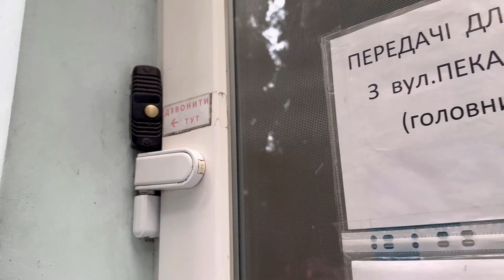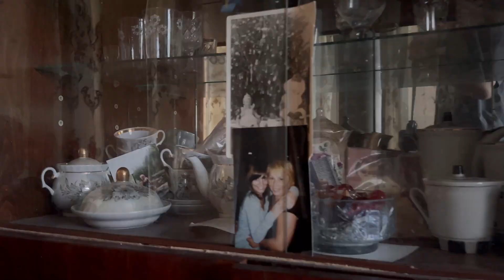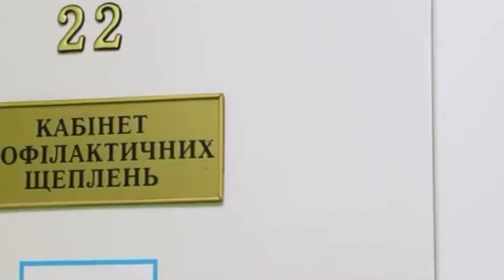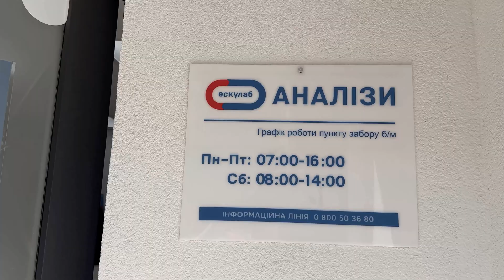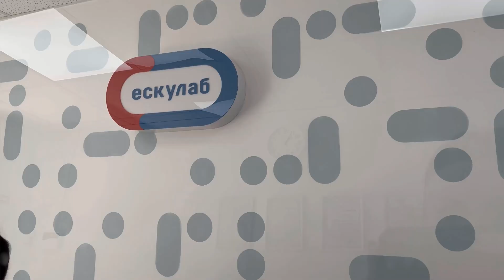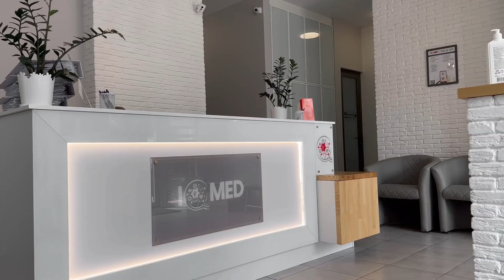I WAS TESTED POSITIVE FOR LYME-BORRELIOSIS: spreading awareness about ticks bite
If you want to support me as a creator - you can like, comment, and share this video to your friends by asking them to subscribe to find more information about the current situation in Lviv, Ukraine.

Lyme disease, also known as Lyme borreliosis, is a vector-borne disease caused by Borrelia bacteria, which are spread by ticks.

During my visit to Kamenskoye, I was resting in the park together with my friend and probably was bitten by a tick.

After 7 days, I noticed a red rash, known as erythema, which appeared to be unusual for a tick bite. That is why I went to the doctor`s office and was tested for Lyme disease.

Result was positive and I was diagnosed with Lyme Disease.

Tn this video, I will walk you through my diagnosis process and treatment plan for Lyme borreliosis, and also we will talk about protection measures from the tick bite